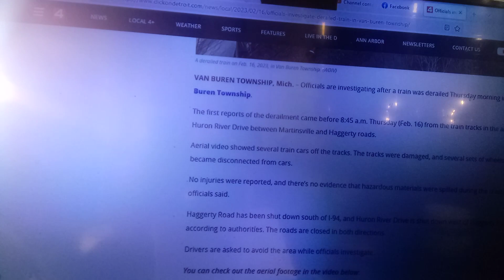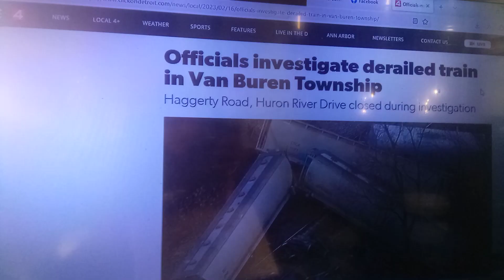Another Train Derailment Just Today! Van Buren Michigan. 2/16/23 Lucid Farms.